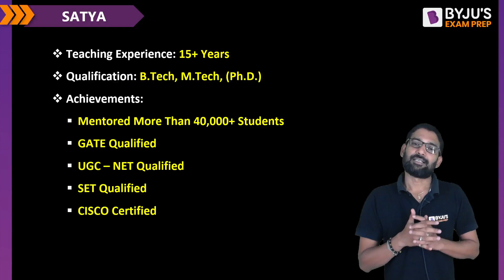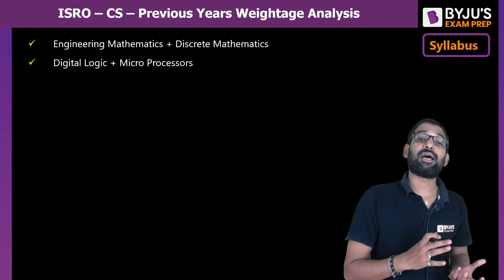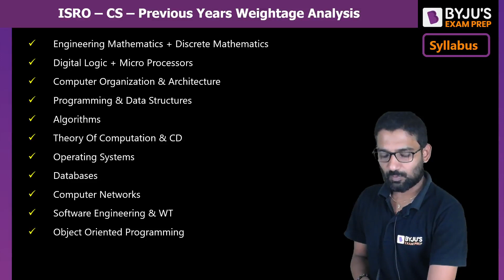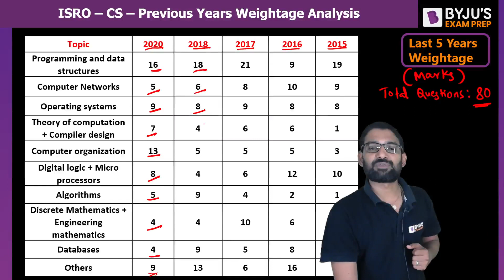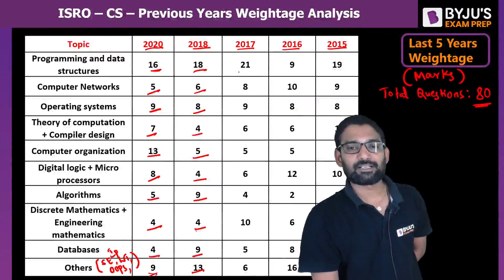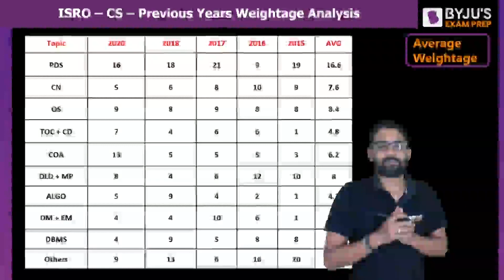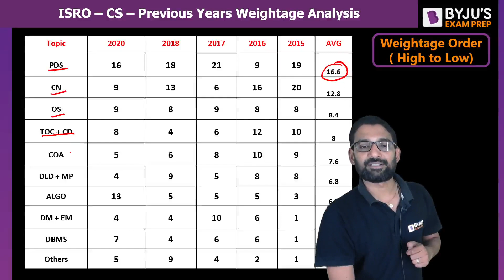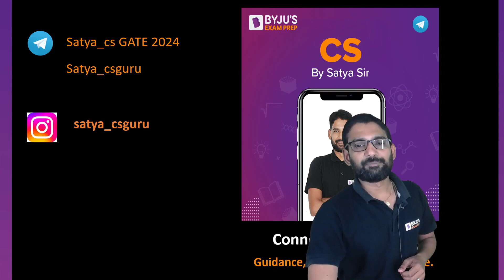ISRO Computer Science (CS) Previous Years Weightage Analysis | ISRO CS Exam Preparation| BYJU'S GATE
Crack the GATE 2024 exam with BYJU'S Exam Prep GATE & ESE: EE,EC,IN,CS. Get all updates on GATE Exam pattern, GATE 2024 syllabus, and preparation strategies to enhance your GATE EE/ECE/IN/CS exam performance. BYJU'S Exam Prep GATE & ESE: EE,EC,IN,CS is the most comprehensive exam preparation platform for GATE 2024, PSU recruitment exams, NIELIT, UPSC ESE - IES, BARC, ISRO, and PGEE exams.